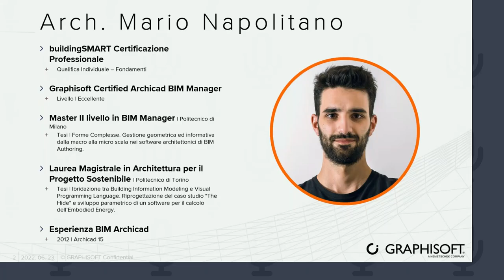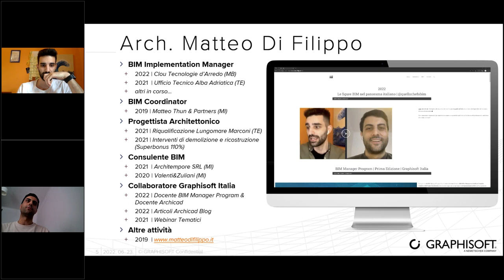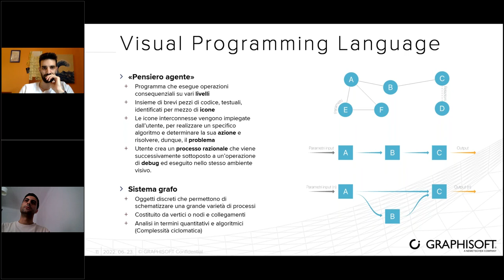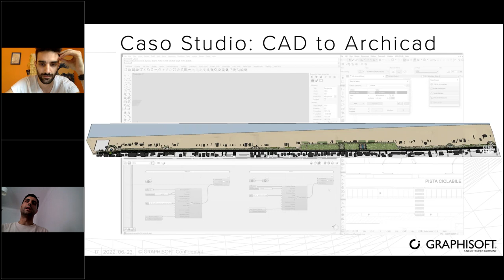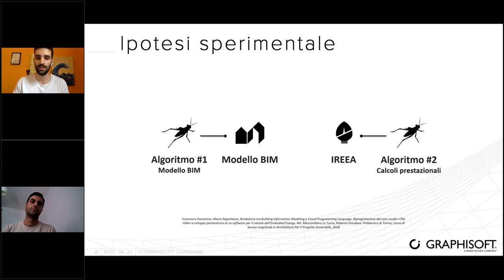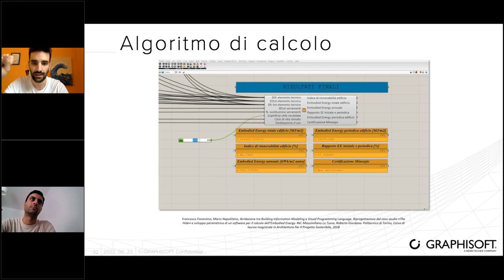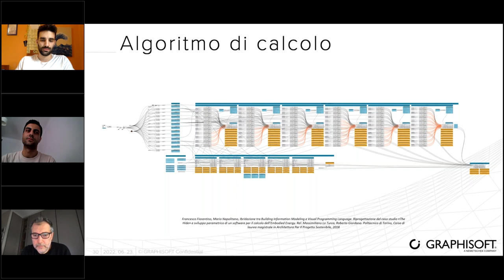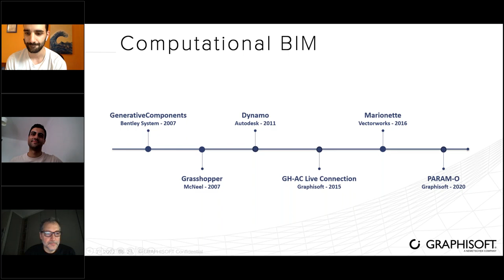Computational BIM: le potenzialità di Grasshopper nella progettazione quotidiana con Archicad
I sistemi di progettazione algoritmica aiutano a migliorare l'efficienza di progettazione: vediamo come, in alcune applicazioni pratiche tipiche della PMI dimostrate dagli arch. Matteo di Filippo e Mario Napolitano.